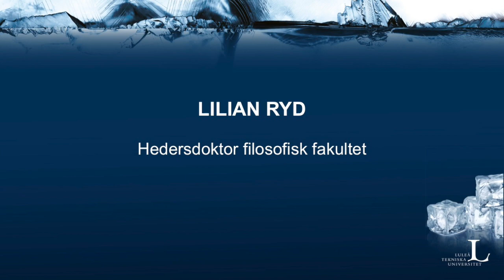Lilian Ryd - hedersdoktor filosofisk fakultet vid Luleå tekniska universitet